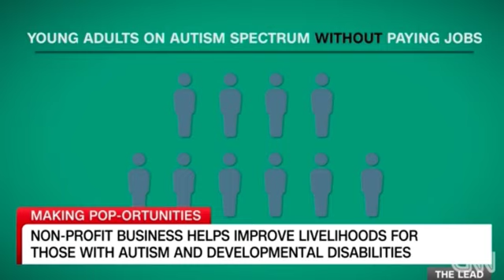CNN: Popcorn for the People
See how popcorn is helping the livelihood for those with autism and developmental disabilities.

CNN's Danny Freeman reports on "Popcorn for the People" a non-profit founded by Sam Bier, a 33-year-old on the autism spectrum who is providing jobs for people with autism and developmental disabilities making popcorn.